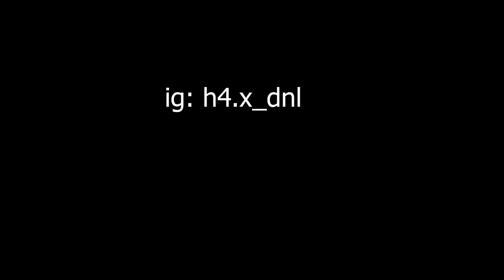DNL Contra ÍNDIA 🇮🇳 ❤️‍🔥1.27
🖐️ Tags Ignore 🖐️